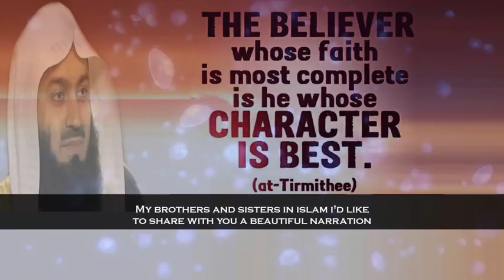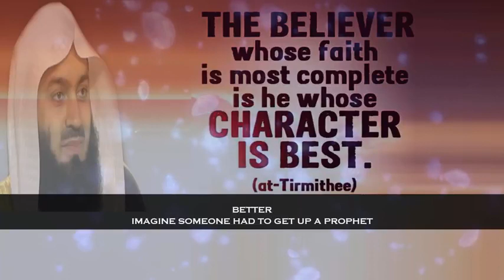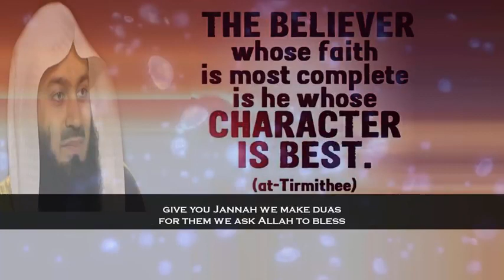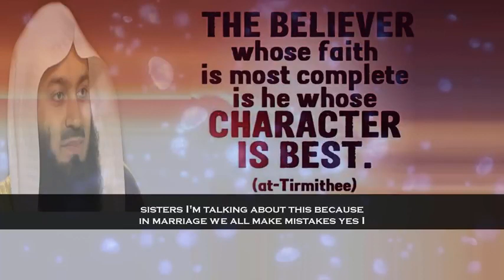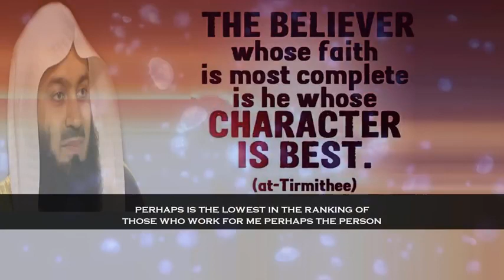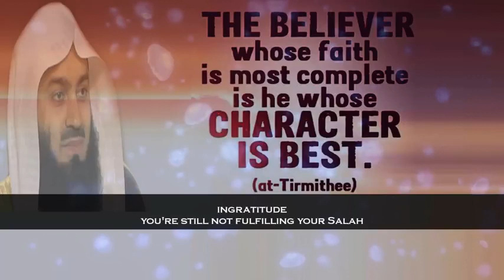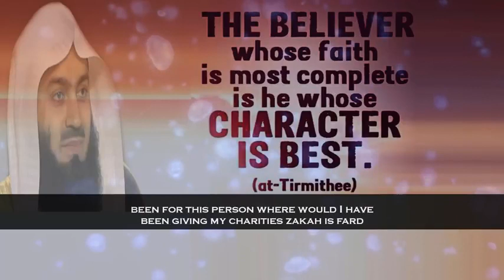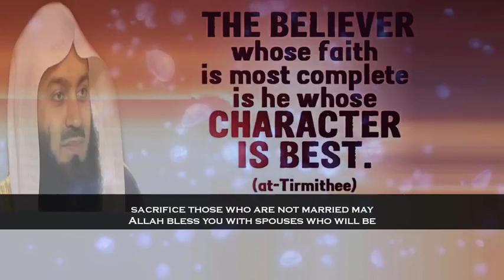How Good Am I & What Is The Test For My Goodness | Mufti Menk